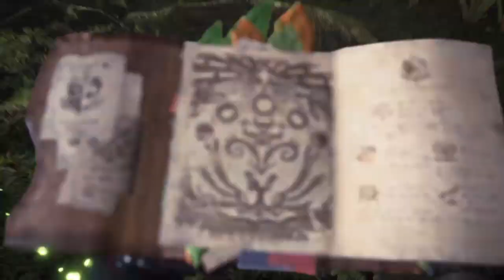Rajang Hunt Monster Hunter World: Iceborne Part 47 No Commentary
This was absolutely one of the hardest monsters I faced yet phew..I had to take a break here and there to catch my breath from this cursed monkey -_-